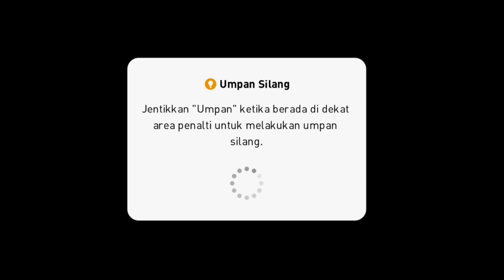Belum maen aja udah di suruh nyerah akhirnya lawan malah kena bantai ● pes 2021 mobile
Vidio ini mrnayangkan sebuah pertandingan online match dengan lawan online tapi sok soka  belum maen aja udah di suruh nyerah akhirnya lawan kena bantai dengan jajalan gaming pes 2021 mobile ..